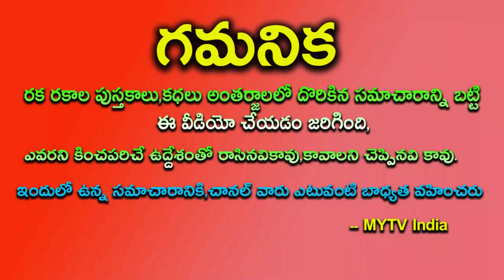జూలై 9th శుక్రవారం అతిపెద్ద అమావాస్య ఈ విధంగా చేస్తే అఖండ ఐశ్వర్యప్రాప్తి కలుగుతుంది